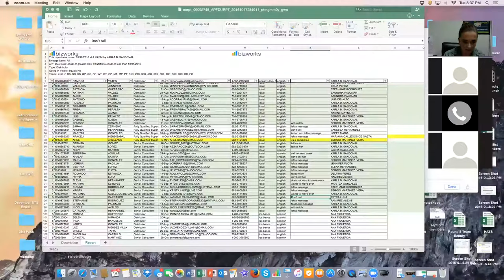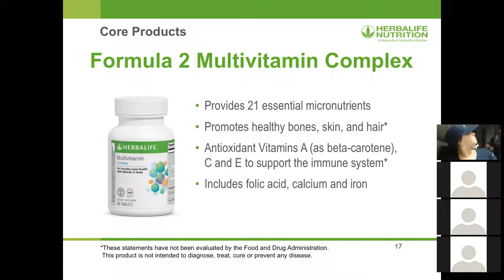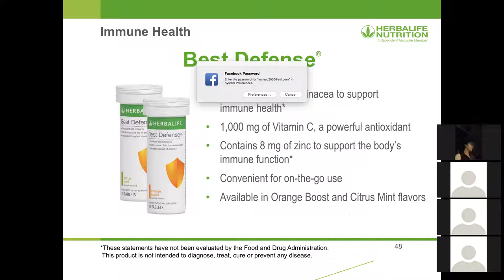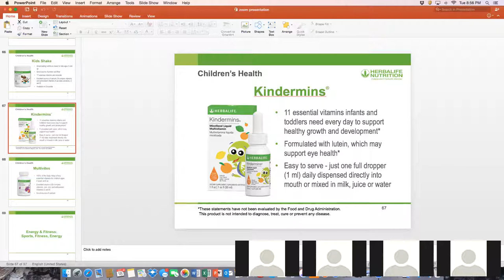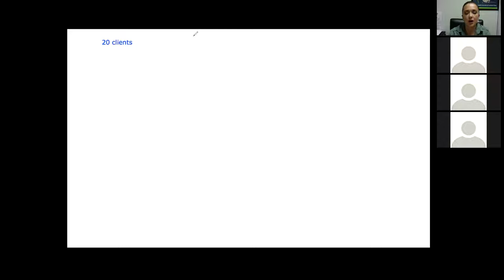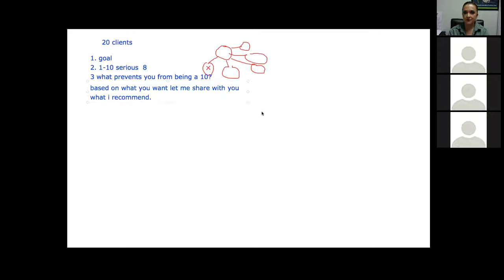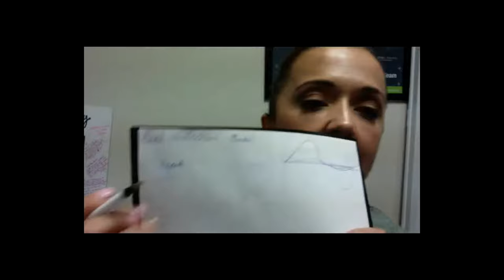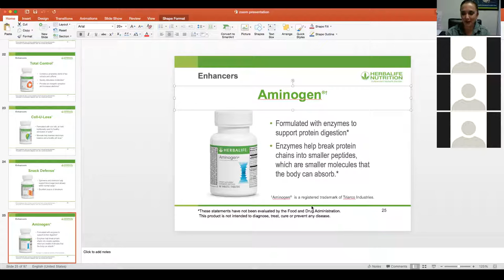10 18 Immune System Products